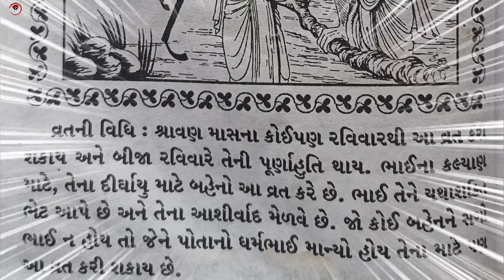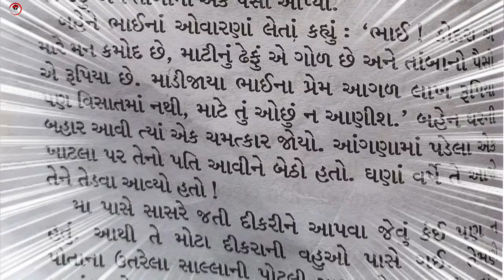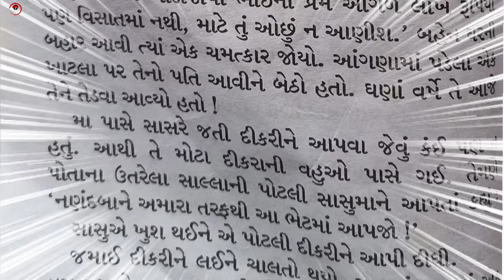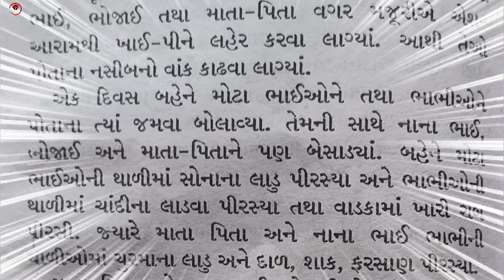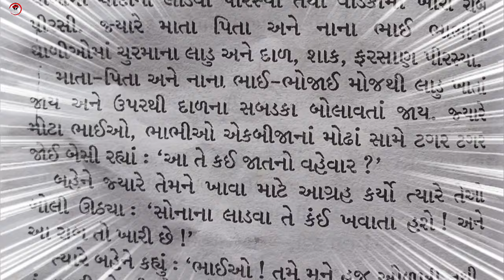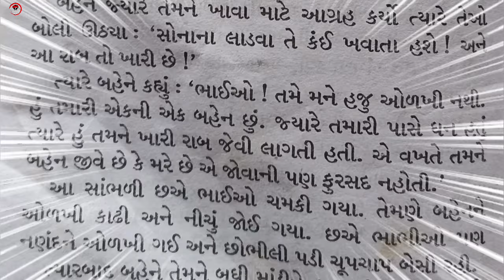વીર પસલી વ્રત ની વાર્તા | vir pasli vrat katha 2024 | Vir pasli varta | vir pasli varta gujarati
વીર પસલી વ્રત ની વાર્તા | vir pasli vrat katha 2024 | pasli varta | vir pasli varta gujarati

વીર પસલી
વીર પસલી વ્રત
વીર પસલી ની વાર્તા
વીર પસલી વાર્તા
વીર પસલી વ્રત કથા
વીર પસલી વ્રત ની વાર્તા
વીર પાસલી
વીર પસલી નું વ્રત
veer pasli ni varta
વીર પસલી વ્રત ની કથા
વીર પાસલી વ્રત કથા
વીર પસલી 2024
2024 વીર પસલી વ્રત ની કથા અને માહત્મ્ય
વીર પસલી ની કથા
વીર પસલી ની વાત
વીર પસલી નું ગીત
વીર પસલી વ્રત 2024
વીર પસલી વ્રતકલાથ
વીર પસલી નું ઉજવણું
વીર પસલી ની વ્રત કથા
વીર પસલી ગુજરાતી વ્રત કથા

veer pasli
vir pasli
vir pasli vrat katha
veer pasli vrat katha
vir pasli varta
veer pasli varta
vir pasli 2024
vir pasali
veer pasli vrat
vir pasli vrat
vir pasli varta gujarati
vir pasli ni varta
vir pasli vrat katha in gujarati
vir pasali 2024 date
veer pasli gujarati
vir pasali vrat vidhi
vir pasali 2024
vir pasli gujarati
vir pasli vrat vidhi
veer pasli story
pasli
vir pasali vrat
veer pasali